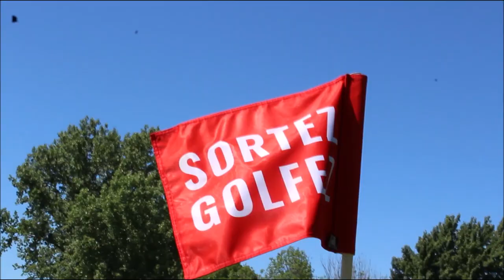Concours d'habiletés de l'Association régionale de Québec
TOURNÉE SORTEZ, GOLFEZ | L'Association régionale de Québec a organisé, le 2 juin dernier au Golf La Tempête, un défi d'habiletés pour les juniors. Du gros fun et de l'adrénaline au rendez-vous. Revivez cet événement en images.